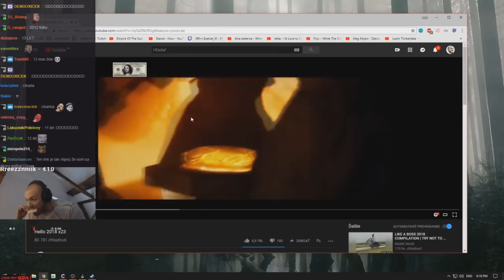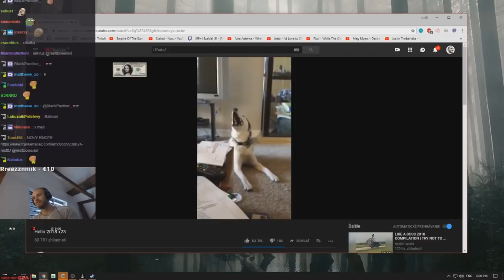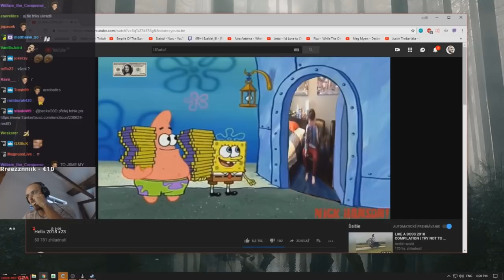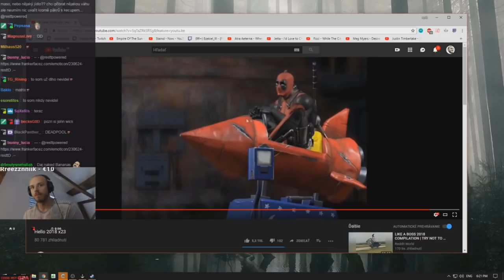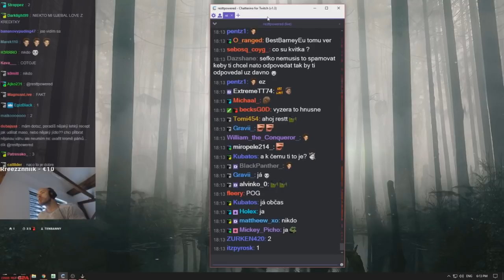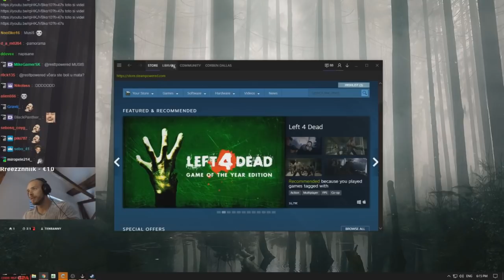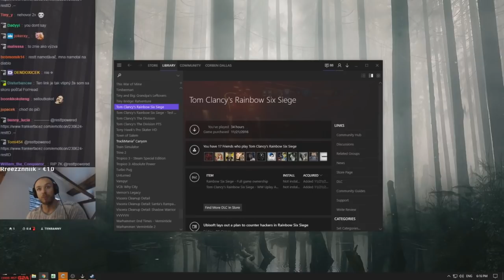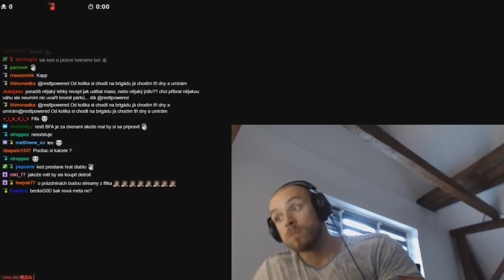Restt - REAKCIA NA VTIPNÉ VIDEÁ NA YouTube